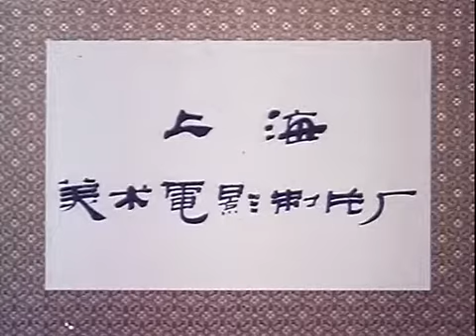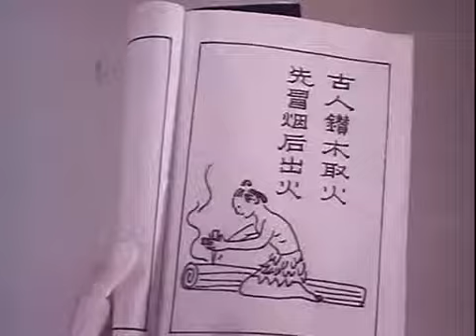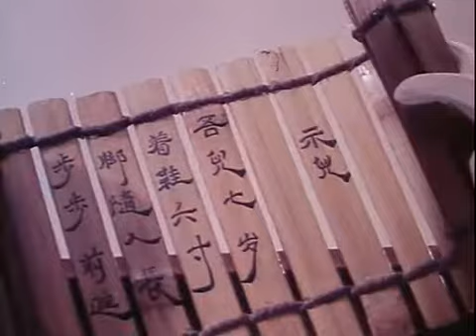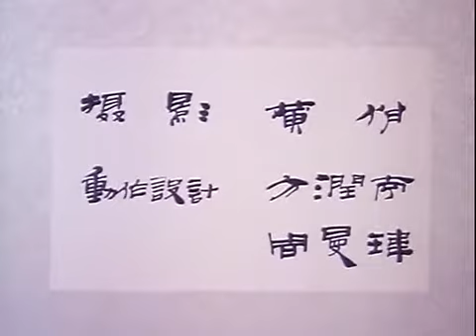Yu Ren Mai Xie 1979.